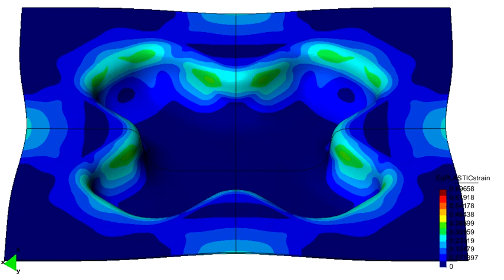Cross Shaped Cup Deep Drawing Process